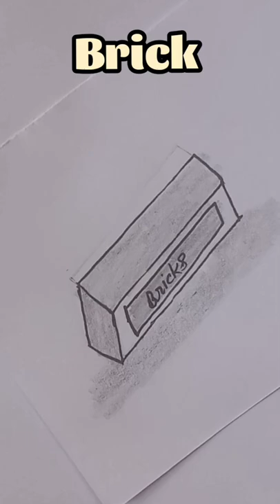How to draw a Brick | Simple drawing